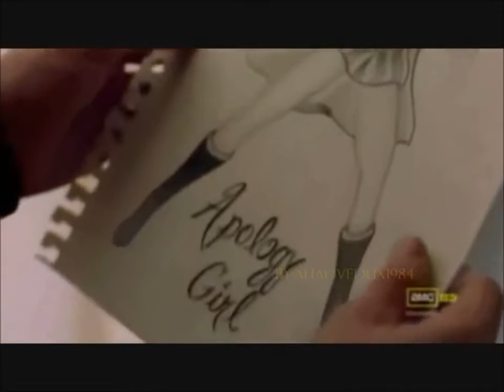Breaking Bad~Jesse & Jane Roshni By Bunny HD YouTube